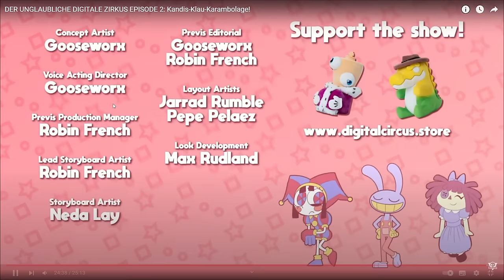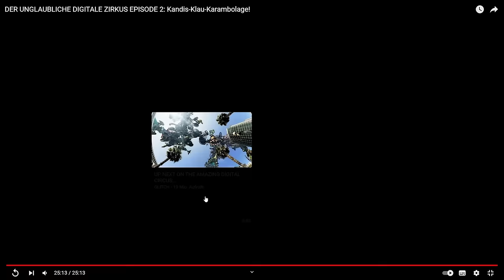REACTION auf die 2. Folge! - Der Unglaubliche Digitale Zirkus [Deutsch]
In diesem Video reagieren wir auf die zweite Folge von Der Unglaubliche Digitale Zirkus! Wir thematisieren unter anderem Jaxs Entwickung, Pomnis Alptraum und Gooseworxs Plan für die kommenden Folgen!

Du willst mehr über "Der Unglaubliche Digitale Zirkus" sehen? 🎪

Willkommen auf Gepetto – deiner digitalen Heimat für alles, was das Herz eines "The Amazing Digital Circus"-Fans begehrt! 🎩🎪✨